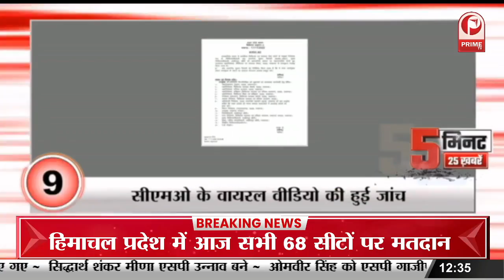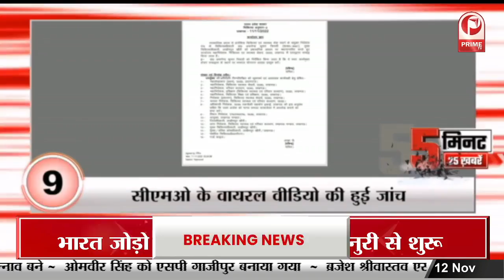राष्ट्रपति के लुक पर TMC नेता ने किया कमेंट, पूछा- हमारी राष्ट्रपति कैसी दिखती हैं || Prime Tv